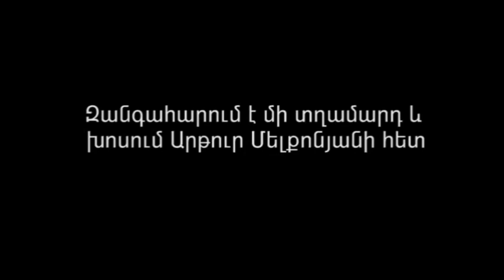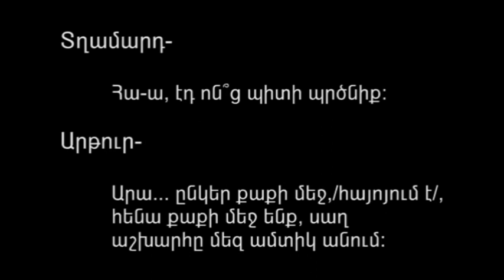ԱԱԾ-ն զինված խմբի անդամներից վճռականորեն պահանջում է